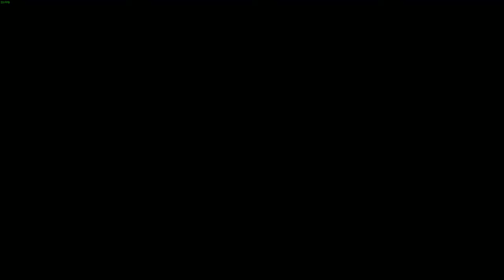THE FIRST BERSEKER: KHAZAN - A SÉRIE DA BETA FECHADA EM ACESSO ANTECIPADO (PC 4K 60FPS) PARTE 2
No vídeo de hoje vamos curtir The First Berseker: Khazan, novo jogo da Nexon no qual pude recentemente jogar 8 horas do seu conteúdo e aqui, trago minhas capturas com a experiência.
Muito obrigado Neople, Nexon e Acessoria Theo Games pela oportunidade!

Sobre The First Berseker: Khazan

The First Berserker: Khazan é um RPG de ação hardcore desenvolvido pela Neople e disponível para PC via Steam, PlayStation®5 (PS5™) e Xbox Series X | S a partir do início de 2025. O jogador assume o papel de Khazan, o grande general do Pell Los Empire, que superou a morte e agora revela os incidentes que levaram à sua queda e os motivos de buscar vingança contra seus inimigos. Sobreviva à perseguição implacável das forças imperiais, descubra a conspiração feita para matar Khazan e supere os ambientes agressivos pelo caminho.

Me Contate

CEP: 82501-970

Kallil Augusto

Hashtags